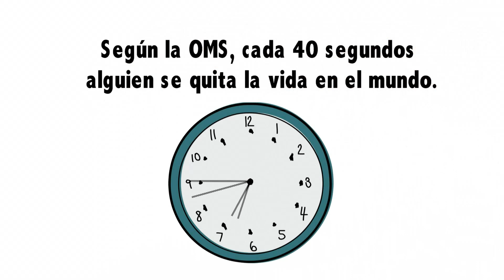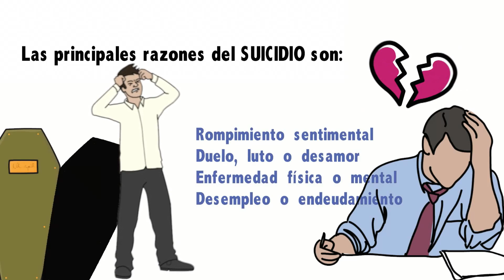suicidarse es de machos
Por qué existe un imaginario de que suicidarse es de machos.